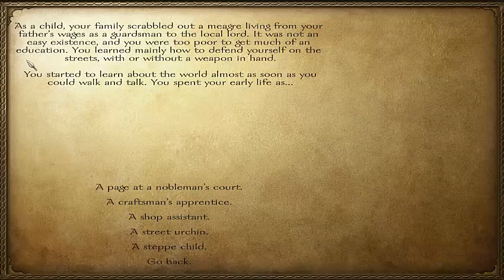Mount & Blade Warband The Adventure of Sir GoldyLocks Ep.1 Quests!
Hey guys I decided to cancel my other one due to it not being as good as this one.  I also hope to continue you this one part 2 will be up shortly!

Our hero Goldylocks has been sent out from planet Earth to go to another planet.  He joins with the Sarranids there local native desert people.  He is very unexperianced and bad.  He struggles to do his quests, join him in an epic adventure!